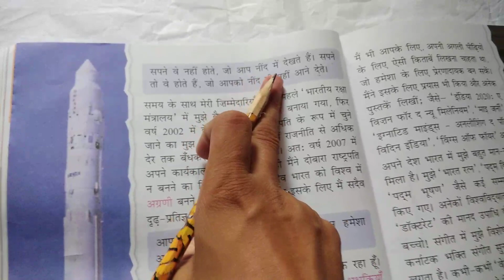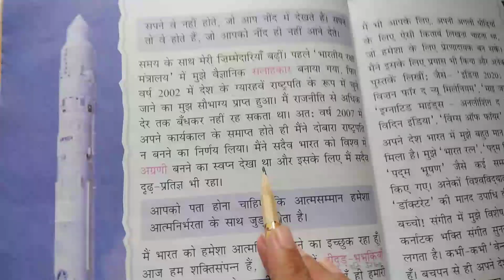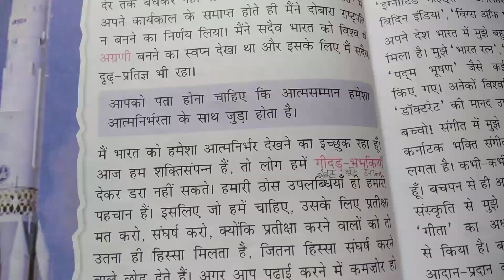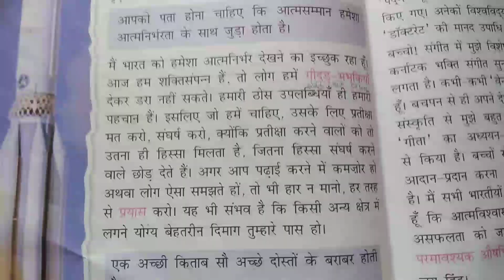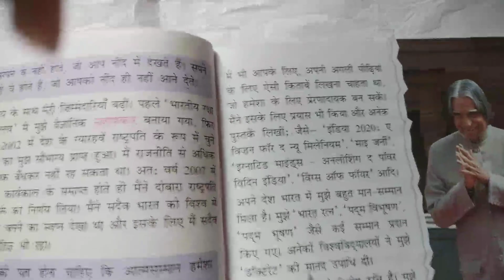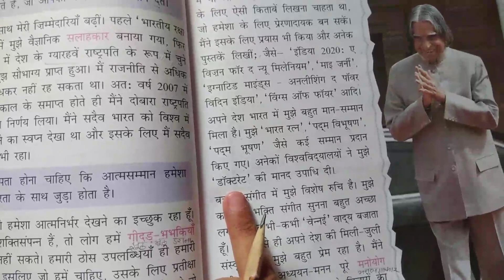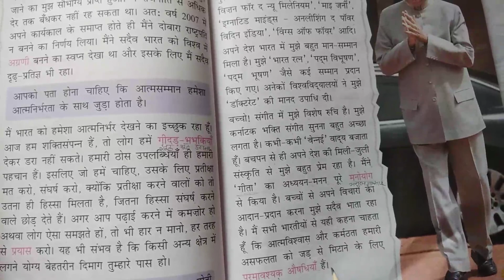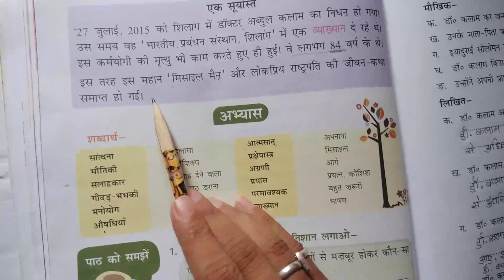18/8/20 ch- 9 explaination part-2